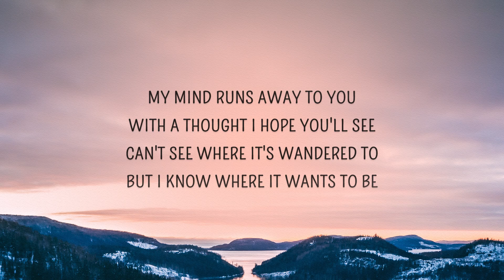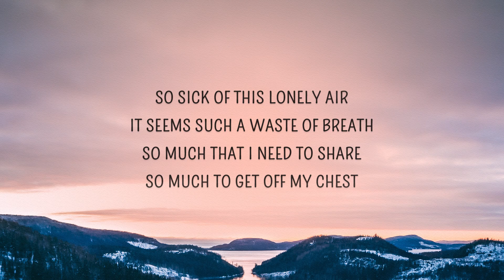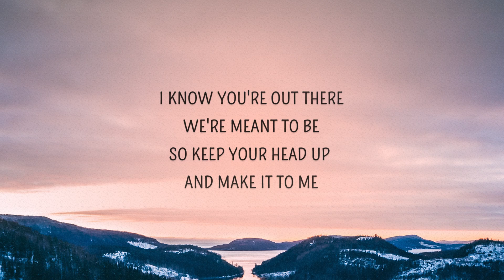Sam Smith - Make It To Me (Lyrics)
Make It To Me Lyrics
[Verse 1]
My mind runs away to you
With a thought I hope you'll see
Can't see where it's wandered to
But I know where it wants to be

[Pre-Chorus]
I'm waiting patiently
Though time is moving slow
I have one vacancy
And I wanted you to know that

[Chorus]
You're the one, designed for me
A distant stranger, that I will complete
I know you're out there, we're meant to be
So keep your head up, and make it to me

[Verse 2]
So sick of this lonely air
It seems such a waste of breath
So much that I need to share
So much to get off my chest

[Pre-Chorus]
I'm waiting patiently

[Outro]
And make it to me